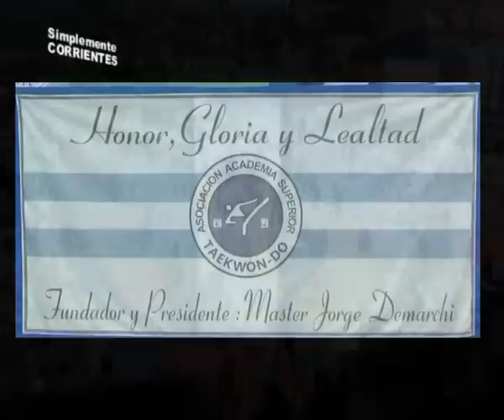Asociación Academia Superior de Taekwondo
Se llevó a cabo en las instalaciones del Club de Regatas el XIV Torneo Internacional de Taekwondo I.T.F.